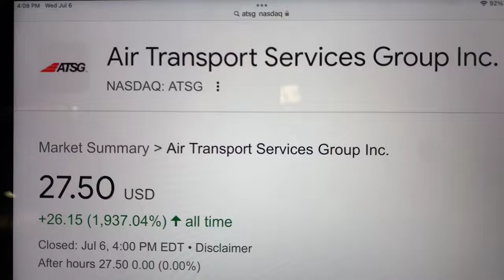🔴 Air Transport Services Group Inc. ATSG Stock Trading Facts 🔴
Coinbase Referral Funded Accounts Up To $300,000 To Day Trade